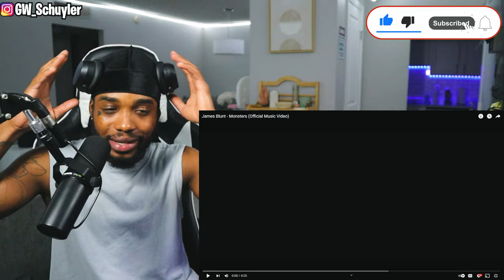FIRST TIME HEARING | James Blunt - Monsters (ALMOST CRIED)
James Blunt - Monsters (Official Music Video)